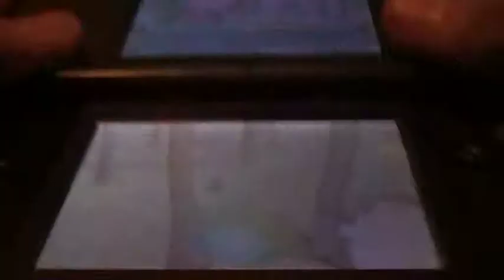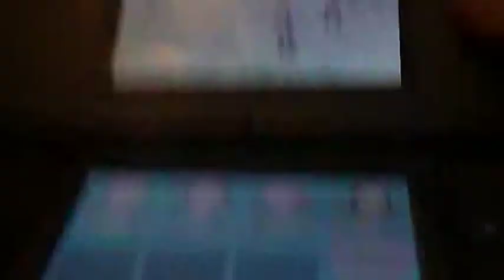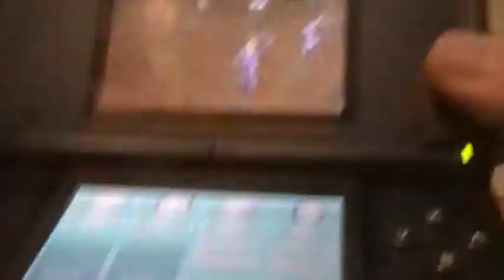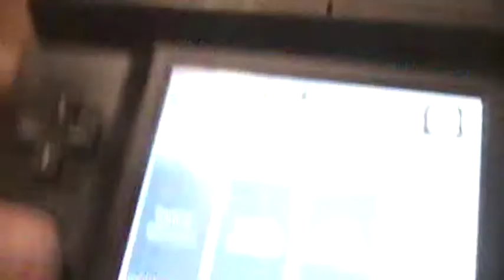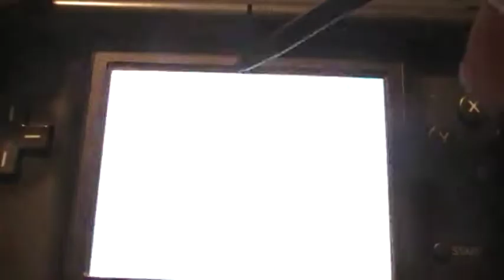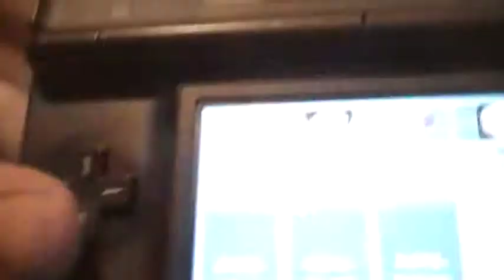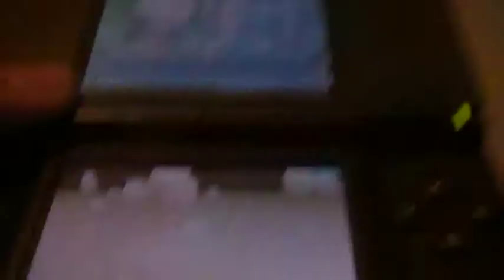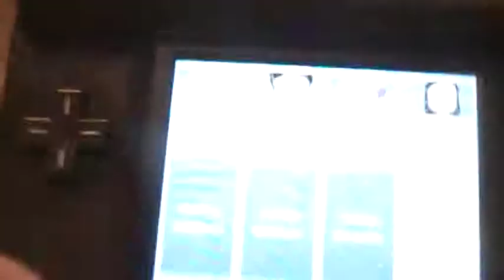LP Fall of XANA part 24 Fake forest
Sorry for leaving you waiting
So we're in forest replica and errrrrr...I don't know what else to say